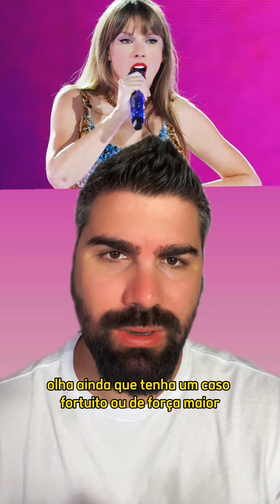QUAL O DIREITO DO CONSUMIDOR? SHOW DA TAYLOR SWIFT NO RIO DE JANEIRO